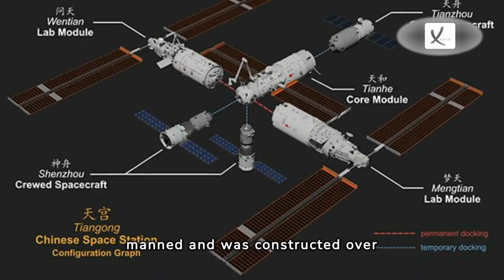Fourth Week of April 2024 News Compilation - VAXA Post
Johnny Depp Says He Tried to Talk Director Out of Casting Him In New Film - VAXA Post

A New Song by Kim Jong Un Hails Him As North Korea's 'Friendly Father' - VAXA Post

After Sending Harry Styles 8,000 Cards In Less Than A Month, His Stalker Was Jailed - VAXA Post